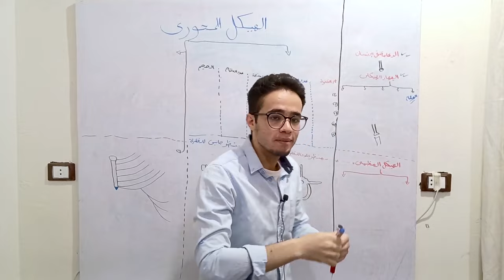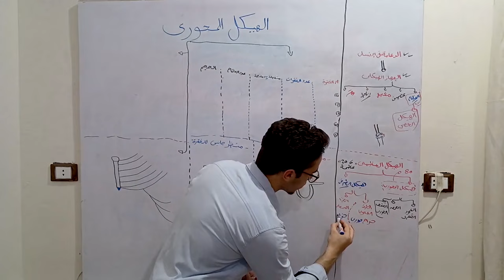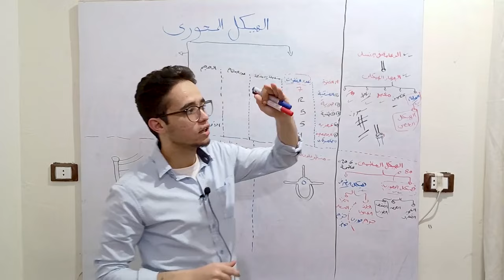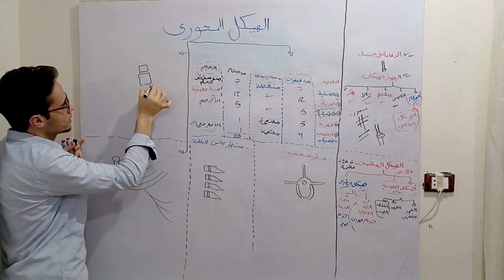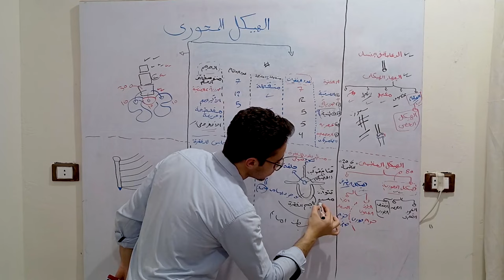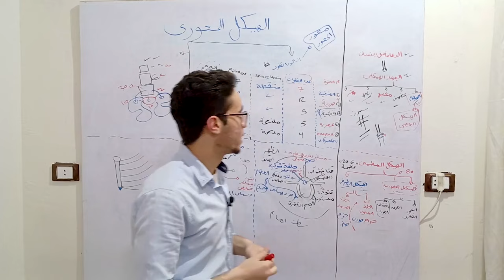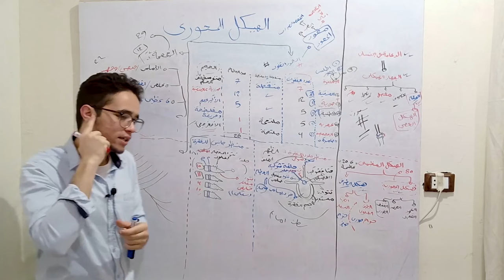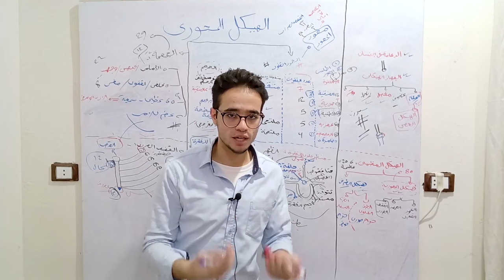1-الدعامة في الإنسان✅| شرح خلاصة الهيكل المحوري كاملًا❤️| احياء تالتة ثانوي2025✨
شرح الهيكل المحورى والطرفى احياء ثالثة ثانوى 2025